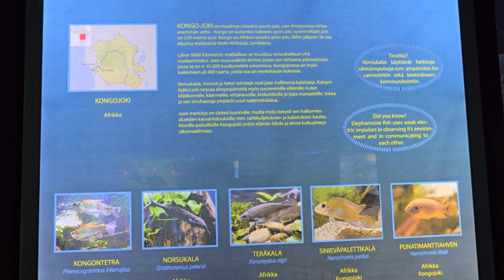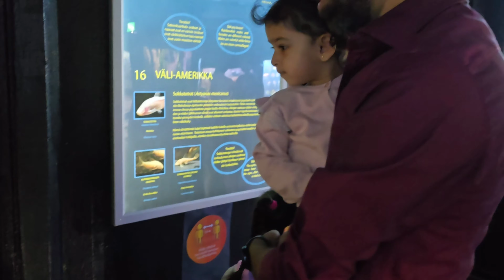Aaj Hum Gahe Särkänniemi PART1 | Vlog #3 | Desi Nordic Life